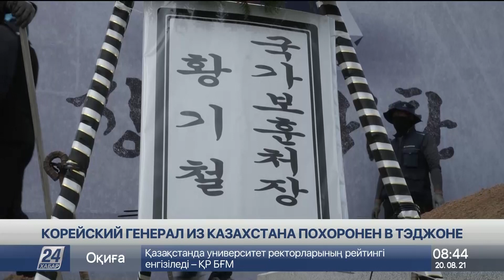Корейский генерал из Казахстана похоронен в Тэджоне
Останки корейского генерала Хон Бом До преданы земле, сообщает корреспондент «Хабар 24». Похороны прошли на национальном кладбище в городе Тэджон. В течение двух дней жители всей страны приходили к могиле народного героя, чтобы почтить его память.